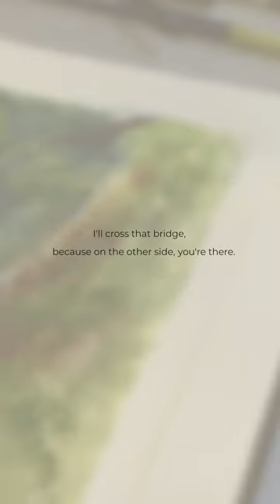Happy 31st Birthday Mark!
One day, let's go here. You and Me.